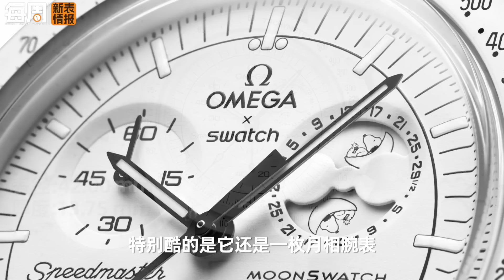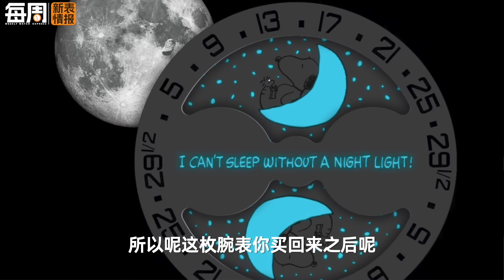【每周新表情报】第87期：本周主流新表大盘点！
宝珀终于推出了42mm的五十噚？本周主流新表大盘点！